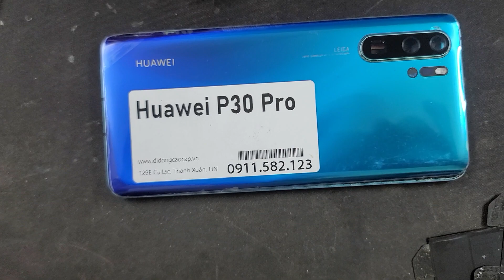Pin Huawei P30 Pro, Pin Điện Thoại Huawei P30 Pro Thay Mới Lấy Luôn Sẵn Pin Điện Thoại ShipTQ B.Hành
Pin Huawei P30 Pro, Pin Điện Thoại Huawei P30 Pro Thay Mới Lấy Luôn Sẵn Pin Điện Thoại Ship TQ Bảo Hành
Đến với chúng tôi các lỗi của Huawei P30 Pro khác đều có thể sửa được như:
 - Sửa Huawei P30 Pro Hỏng Chân Sạc
 - Sửa Huawei P30 Pro hỏng mic nghe gọi
 - Sửa Huawei P30 Pro hỏng main
 - Thay Xương vỏ máy Huawei P30 Pro
 - Thay Nắp Lưng Huawei P30 Pro
 - Thay cảm ứng Huawei P30 Pro đối với những máy hỏng cảm ứng nhưng Màn LCD vẫn còn
 - Thay Main máy Huawei P30 Pro
 - Thay Loa ngoài Huawei P30 Pro
 - Thay Loa trong Huawei P30 Pro Hỏng không sửa được
 - Thay IC Nguon Huawei P30 Pro
 - Thay Phím bấm nguồn âm lượng Huawei P30 Pro
 - Thay Pin Huawei P30 Pro, thay vỏ điện thoại Huawei P30 Pro
 - Sửa điện thoại Huawei P30 Pro chết nguồn
 - Sửa camera Huawei P30 Pro hỏng không chụp được hình ảnh
 - Sửa Điện Thoại Huawei P30 Pro mất sóng
 - Sửa Huawei P30 Pro không có wifi 3g